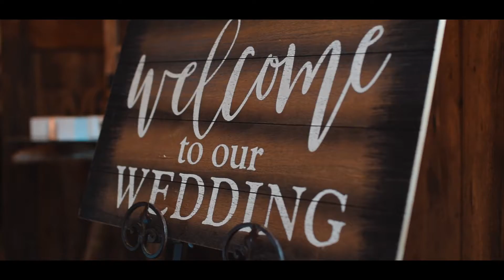Michelle & Edgar | Houston, Tx | Cinematic Wedding Highlight Film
I believe in capturing the most precious and authentic moments throughout a wedding. If that is what you are looking for I would love to tell your story!